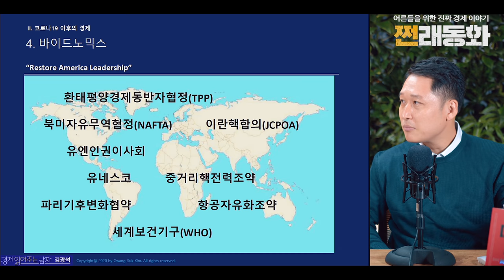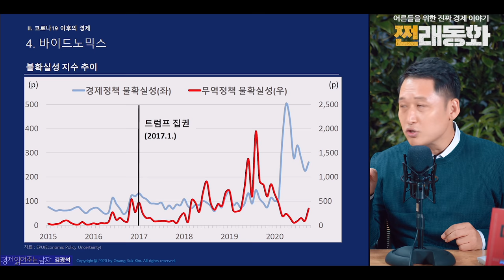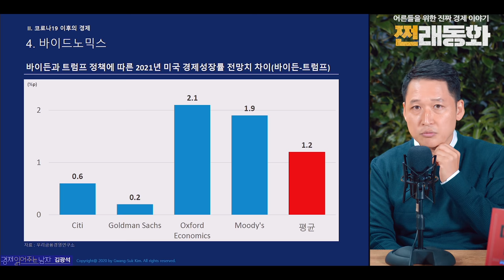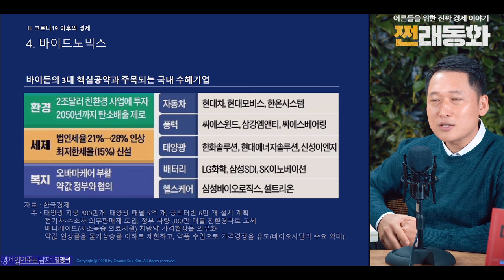불확실성의 원인은 트럼프였다! 바이드노믹스, 바이든 당선후 기회를 말한다 [쩐래동화 #08] f.박정호